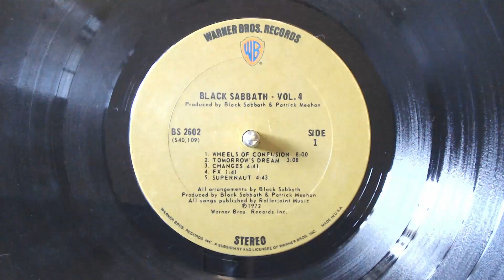Black Sabbath - Wheels Of Confusion (vinyl rip)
Black Sabbath - Wheels Of Confusion (digitized vinyl)